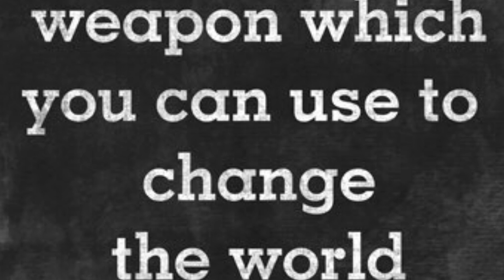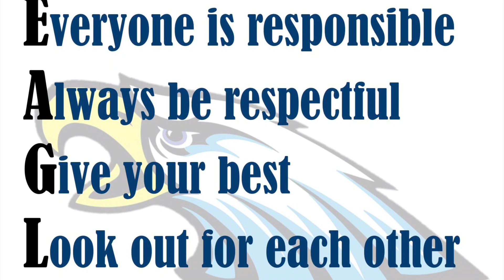May 28th Announcements